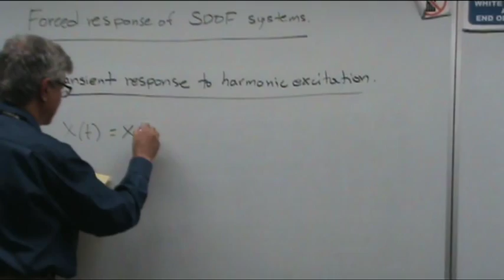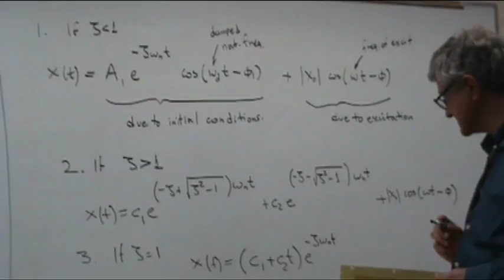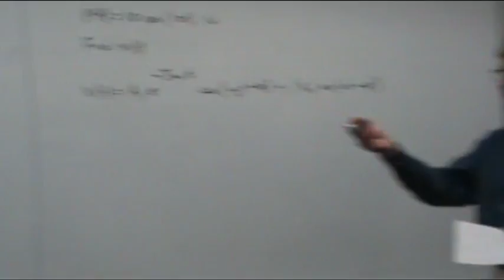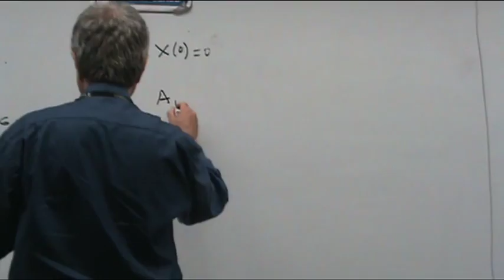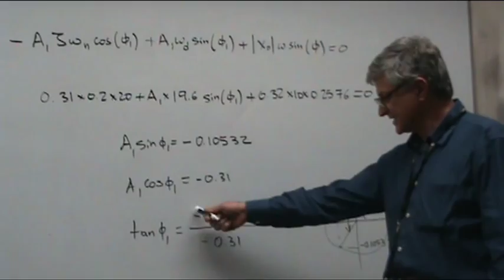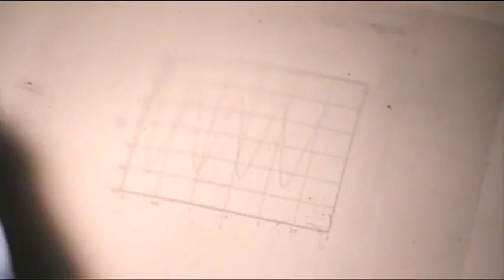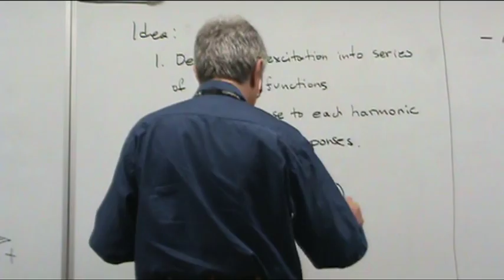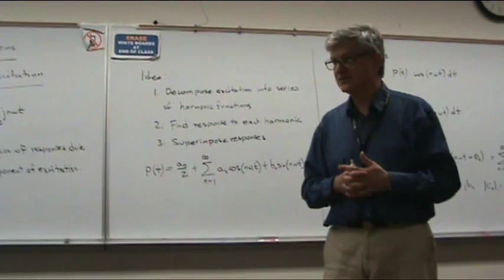Lecture 8. Forced vibration response to harmonic and periodic excitation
The lecture explains and demonstrates the calculation of the transient response of a single degree of freedom system to harmonic and periodic excitations.